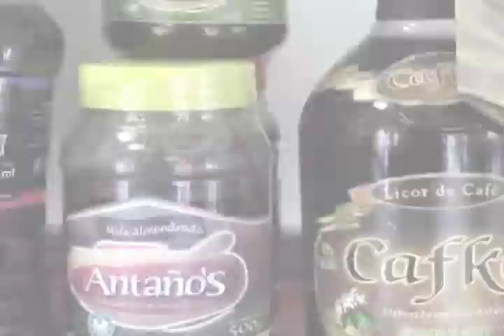Retiran a vendedores ambulantes del primer cuadro de la ciudad y Villa Allende